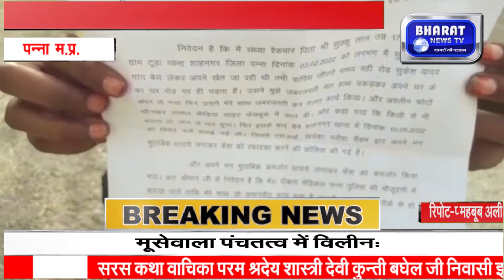पन्ना म.प्र.नाबालिग बालिका ने स्थानीय युवक पर लगाए छेड़छाड़, और दुस्कर्म के आरोप ।